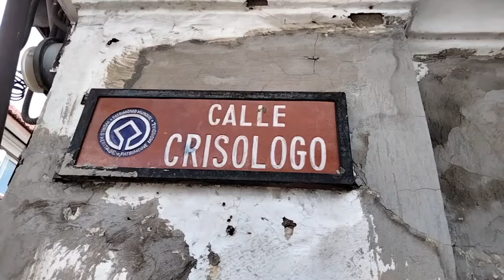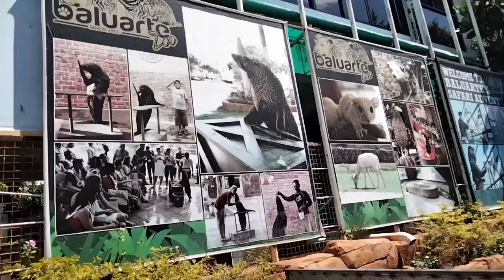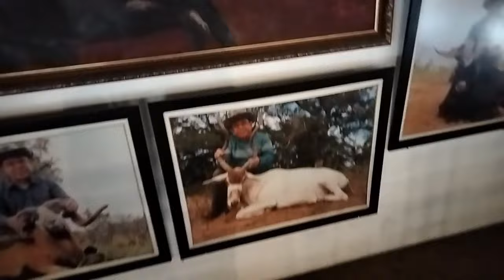ILOCOS ADVENTURE 2022